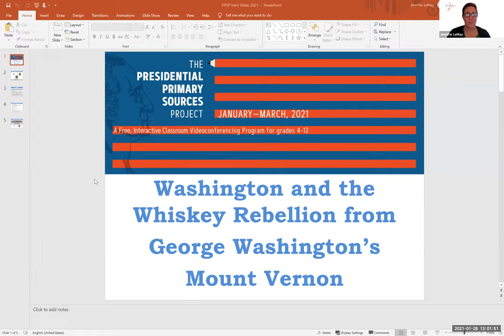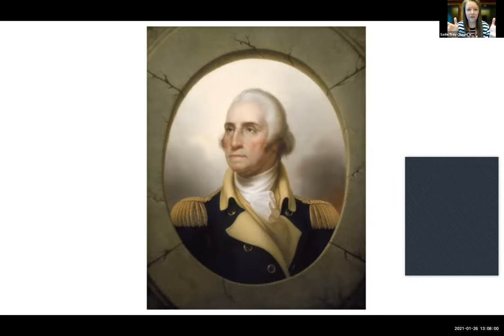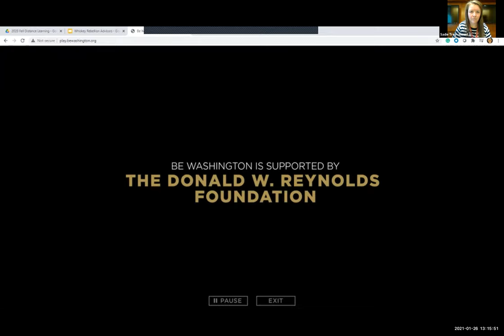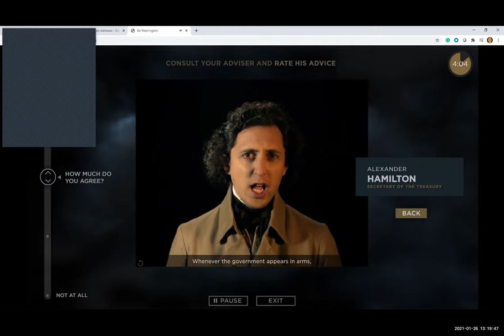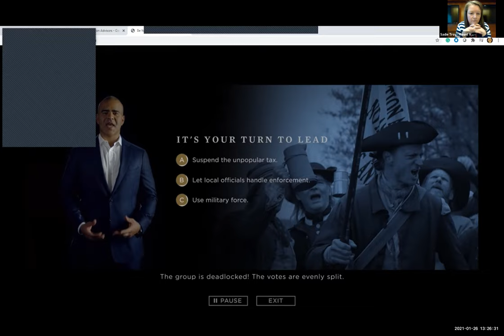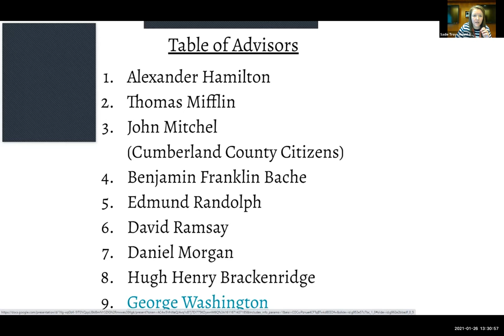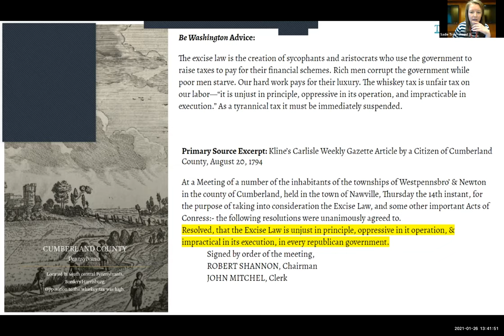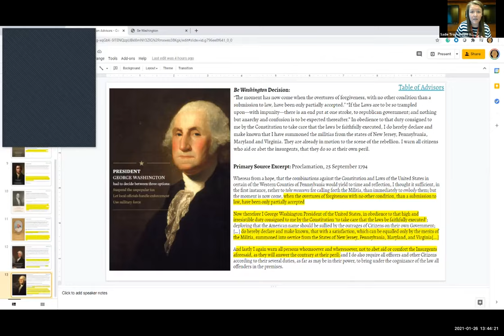Washington and the Whiskey Rebellion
Presented by Sadie Troy, Student Learning Specialist,
George Washington’s Mount Vernon
Students step into the boots of President Washington and decide how the new president should handle a national crisis head-on. Then join Mount Vernon experts to analyze primary sources to learn more about George Washington, the challenge he faced in his leadership role, and the lasting impact of his decision on the world today.